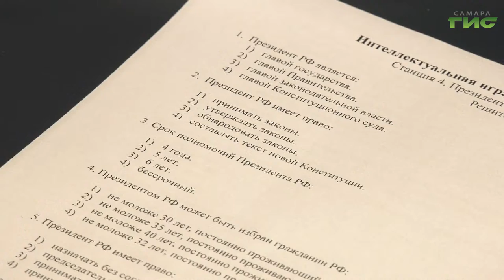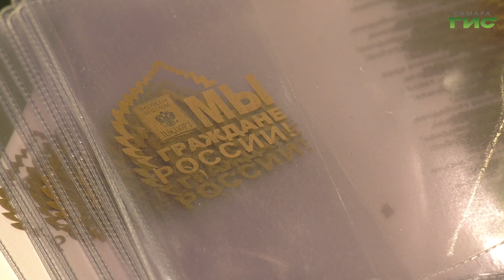В столице региона уже в шестой раз прошла интеллектуальная игра "Гражданин"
В столице региона уже в шестой раз прошла интеллектуальная игра "Гражданин". Участие в ней приняли студенты Самарской области. Ребята прошли игровые станции, каждая из которой была посвящена определённой главе Конституции России. С основными законами нашей страны участники знакомились в течении полутора часов. Мероприятие приурочили ко дню Конституции Российской Федерации. На необычном правовом квесте побывала Ольга Павлова.